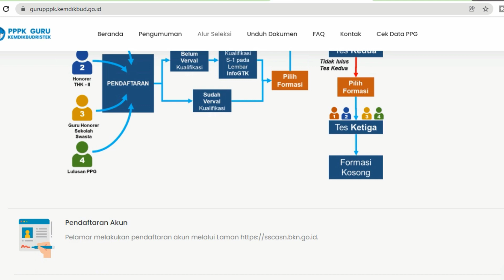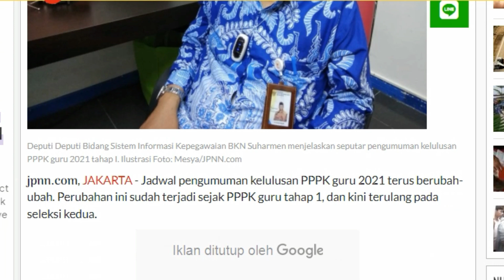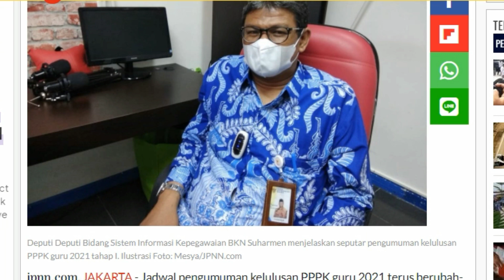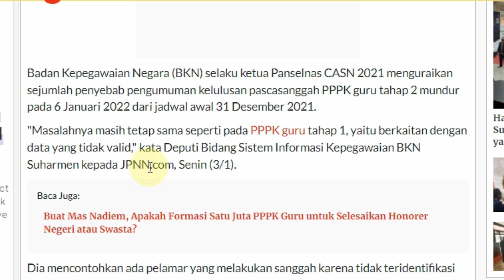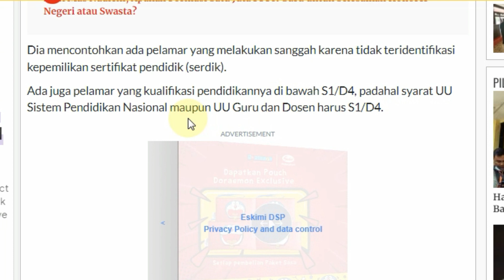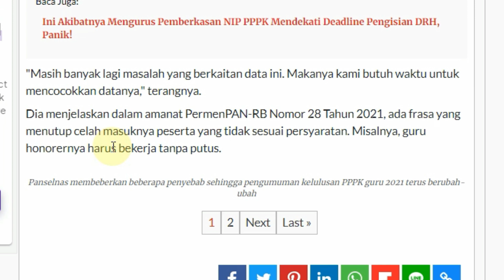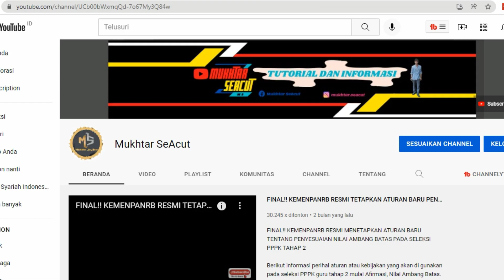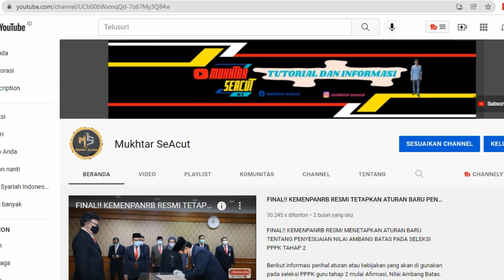PANSELNAS UNGKAP PENYEBAB PENGUMUMAN PASCA SANGGAH PPPK TAHAP 2 DIUNDUR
Info PPPk Terbaru  dari panselnas (BKN) terkait penyebab berubahnya pengumuman kelulusan pppk guru tahap 2, berikut dapat saudara simak selengkapnya yang disampaikan Panselnas P3K 2021.

Terima kasih.🙏💕